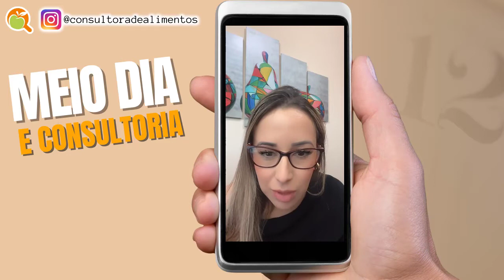CONSULTOIA DE ALIMENTOS EM RESTAURANTES I MEIO DIA E CONSULTORIA